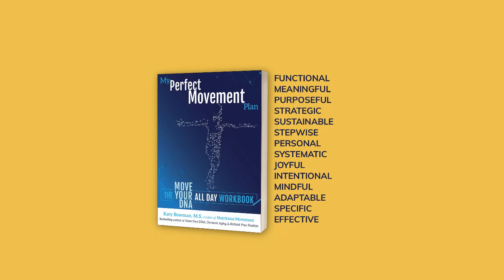NEW WORKBOOK - 'My Perfect Movement Plan' Presale Launch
Friends, I am happy to let you know that I've written a WORKBOOK all about finding your perfect movement plan. 'My Perfect Movement Plan: The Move Your DNA ALL DAY Workbook' is coming out this May! This book is all about "movement diet"—what a movement diet is, how to assess your current movement diet, and how to balance your movement diet over the domains that make up our lifetime: Sleep, Leisure, Occupation, Transportation and Home.

You can preorder it now from the publisher and as a bonus, get a free ticket to a live, online 90-minute class with me on finding what movement nutrients (small or large ranges of motions and strengths) you are missing and how to get them.

Outside the US? Read through the FAQs on the page linked below to see how to pre-order more locally to you but still get a ticket.

There will be an e- and an audiobook version (with a supplemental PDF download, because a lot of this book requires you to write to find the answers you seek). If you have other questions about the book, ask below and I’ll answer the best I can!